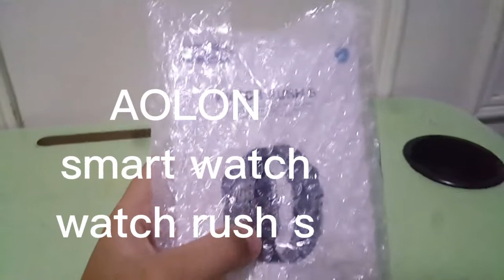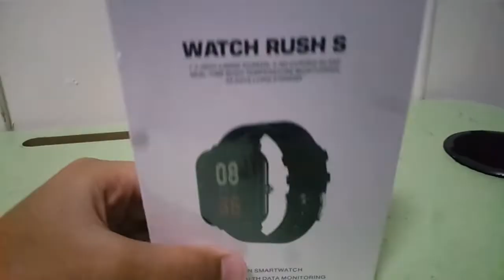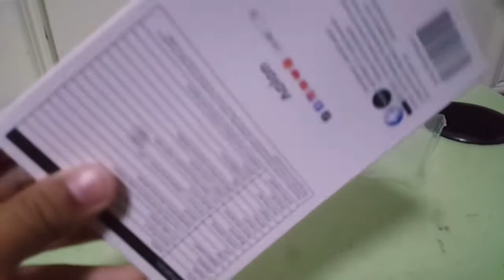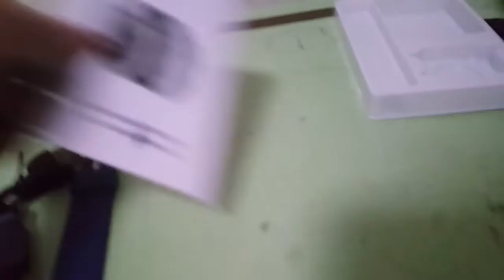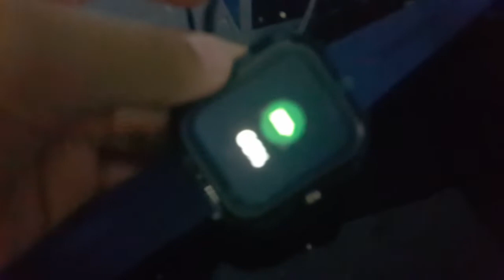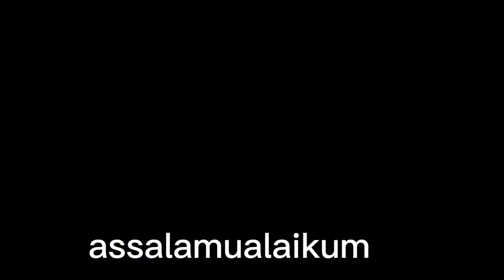video unboxing AOLON smartwatch watch rush s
AOLON smartwatcg